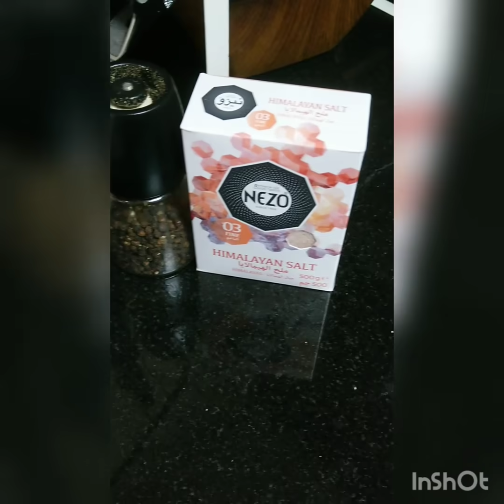SALTED EGG SHRIMP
Delicious sea food recipe